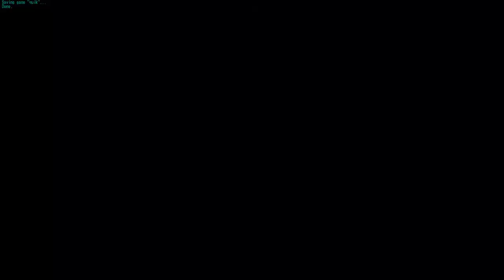Star Wars Jedi Knight II: Jedi Outcast [3] Artus Mine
I am incredibly unsurprised that I didn't beat this without cheats as a youngster. There are a ton of clues that you can miss which are practically necessary to beat the level.

I'm actually surprised I haven't resorted to a walkthrough yet. There's plenty of time left, I suppose.